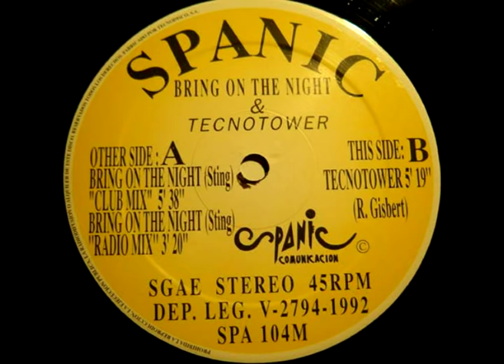Spanic - Bring on the Night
Versión electrónica del clásico de The Police Bring on the Night. 1992